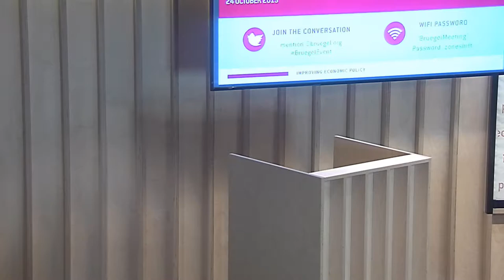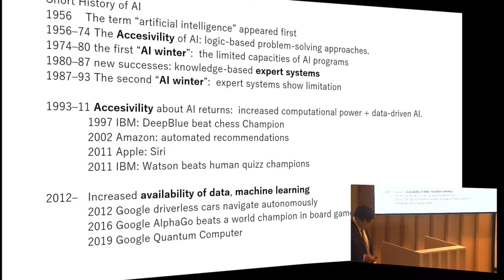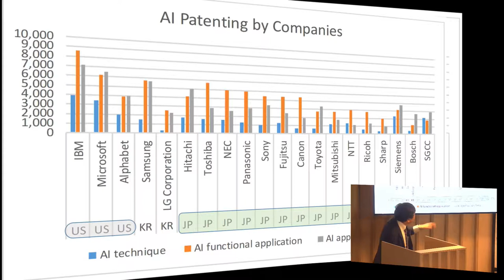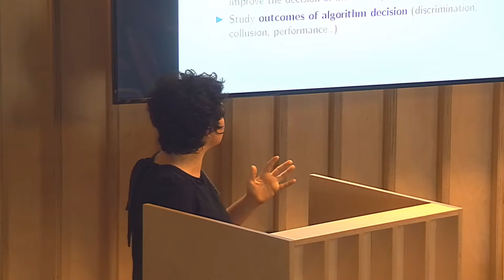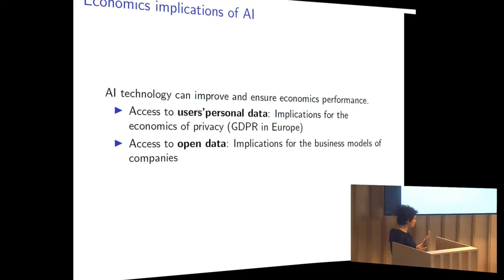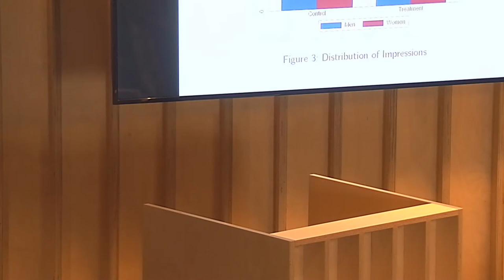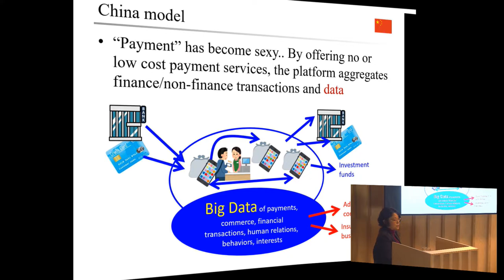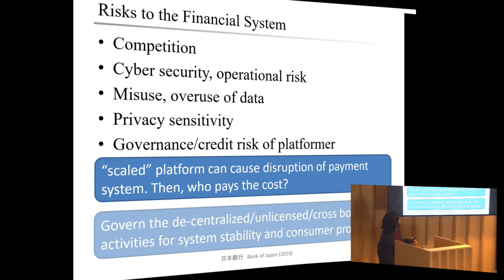EU-Japan conference: AI as new driving force of economic growth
This year’s EU-Japan conference, jointly organised by Bruegel and The Graduate Institute, Kobe University, will discuss Competition policy in the era of Artificial Intelligence.

The conference will discuss the challenges brought by the economic impact of AI, with particular focus on the impact on competition as well as related policy challenges and ways to increase AI’s positive impact on the economy. We will also discuss the role of EU and Japan in the ongoing process of AI development. The focus on AI for this coming year is specifically relevant as Japan, like Europe as a whole, is at risk of being over-shadowed by the US and China.